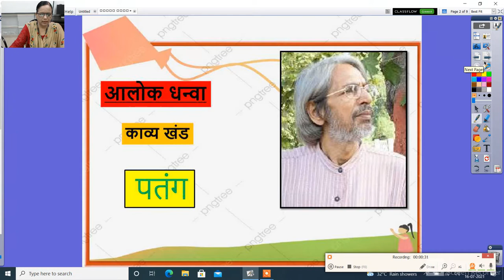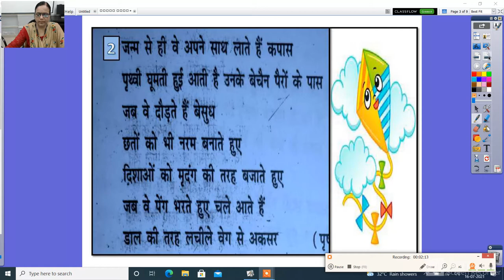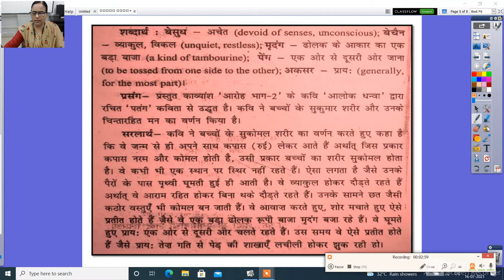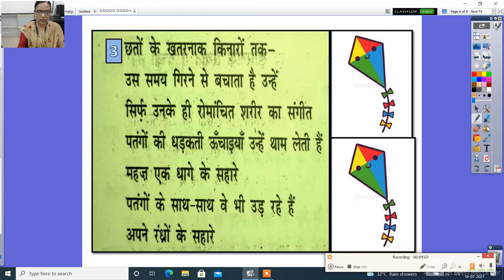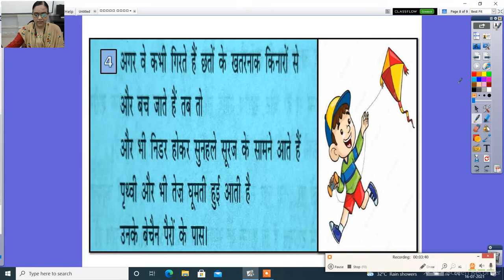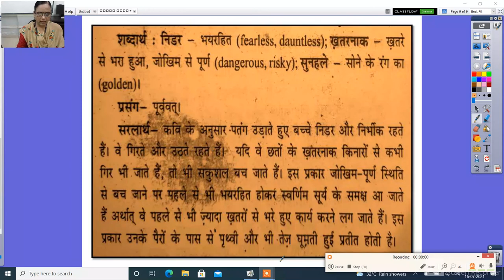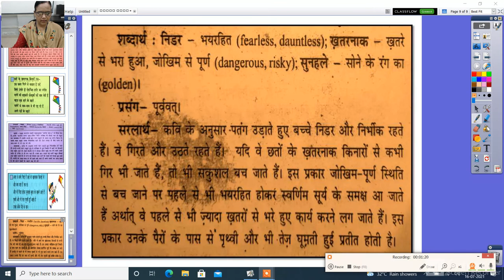कक्षा बारहवीं पाठ 2 काव्य खंड पतंग 2